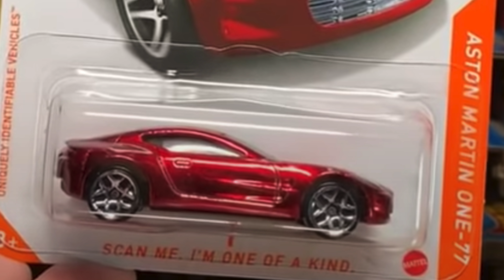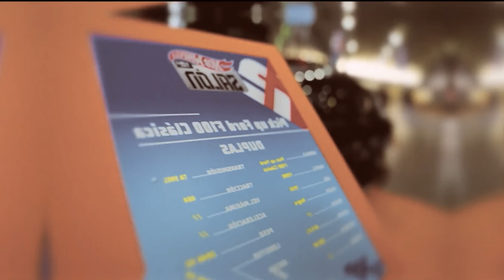SALON HOT WHEELS 2020 SÍ O NO , CAJA N 2020 QUE CONTIENE , NUEVA SERIE DE RAPIDO Y FURIOSO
Hola familia de custom méxico , en esta ocasión vamos a platicar de todo lo que se está moviendo en el mundo de los coleccionables de hot wheels, habrá o no salon hot wheels 2020 que contiene la caja n de hot wheels , nueva serie rápido y furioso estas y muchas preguntas mas las resolveremos en este nuevo video de custom mexico.